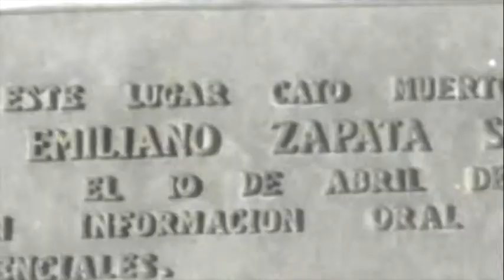Nujabes The Art